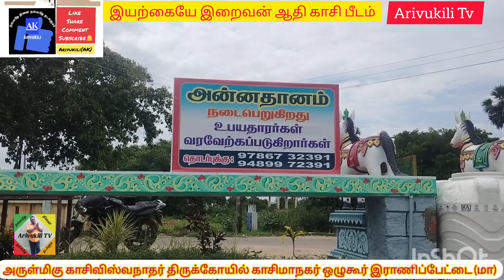அருள்மிகு ஸ்ரீ காசிவிஸ்வநாதர் திருக்கோயில் காசிமாநகர் ஒழுகூர் "இயற்கையே இறைவன் காசி பீடம்" ஒழுகூர்.